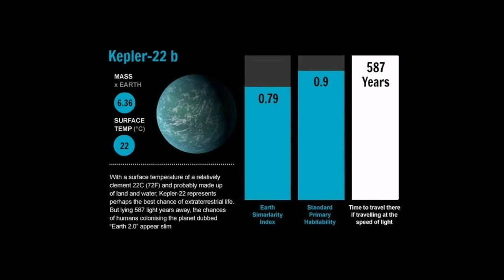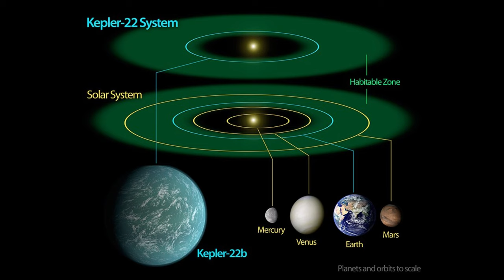Is Kepler 22b Our New Home in the Universe?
Are you ready to embark on an incredible journey to the exoplanet Kepler 22b? Join us as we delve into the mysteries of this distant world, located 600 light-years away from our blue planet. Uncover the potential for life beyond Earth and explore the challenges that await us in interstellar exploration. Buckle up and get ready for an adventure that will expand your cosmic perspective like never before! Let's explore the wonders of the universe together!